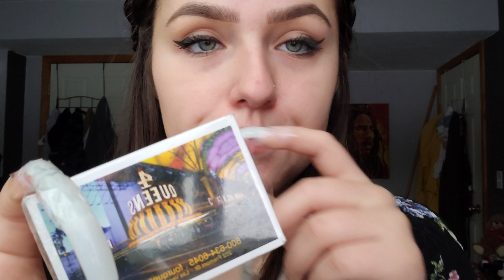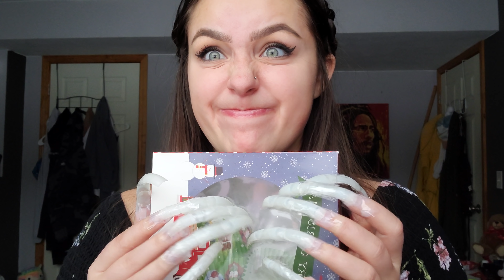ASMR- EXTRA LONG Nails Tapping!